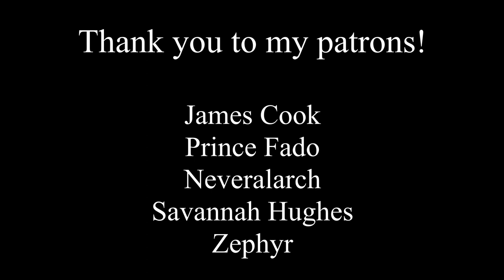Why you don't like opera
A long-awaited synopsis! Long-awaited by ME, that is, a person with more recommendations than ideas.
The audio in this video is relatively, uh, fucky. Serves me right for placing my microphone too close to the MACHINERY OF PROGRESS. They got loud fans, you feel me?

As promised, here are links to operas available on youtube! They are of... varying quality.